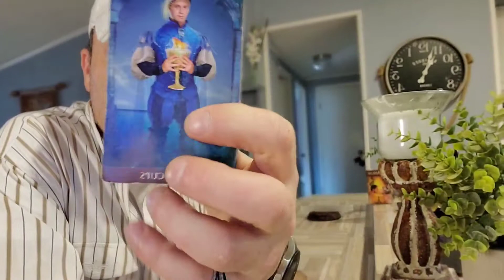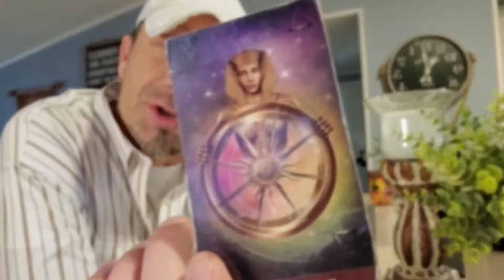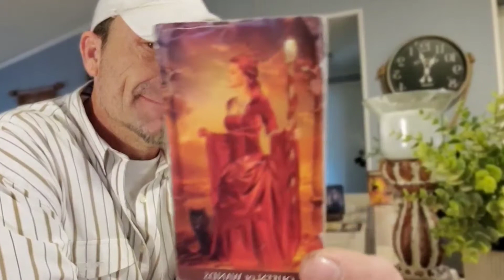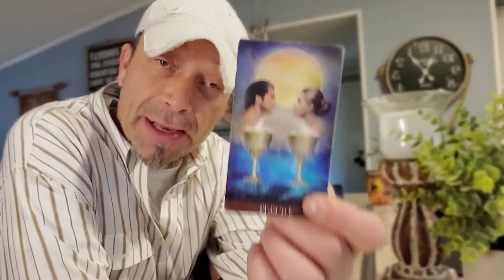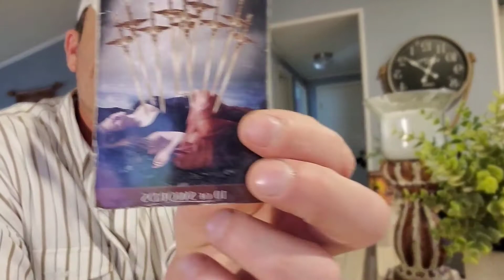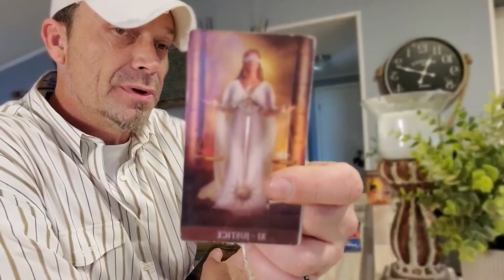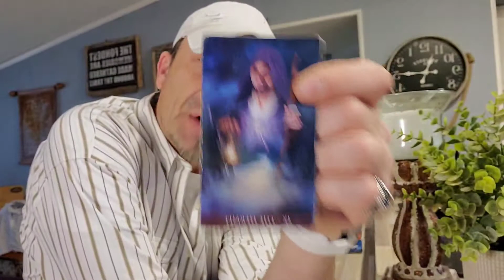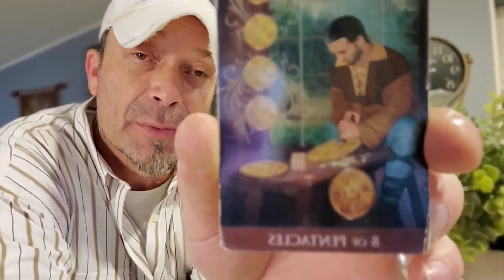The Cusp of Oscillation Cancer-Leo Cusp😇💥🕊July19th-July25th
A possible Job or business had left you feeling out in the cold, and feeling disparaged.  But a change is needed for you to go within and find balance to bring justice yourself, and make a choice to Go for it and you will surprise yourself in the end